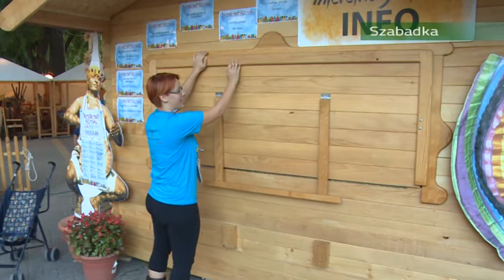2014 08 27 Véget ért az Interetno fesztivál